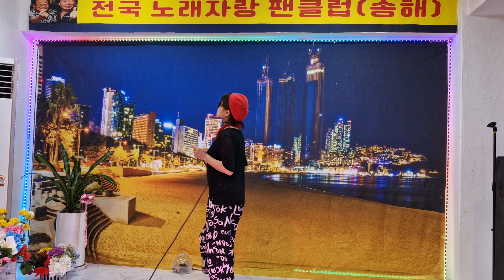보고싶은여인# 원곡 현철가수님# 좋은곳에서 영원히 아프지말고 편안하소서